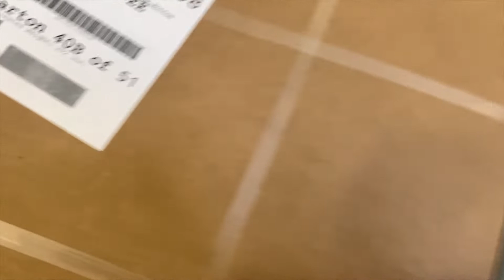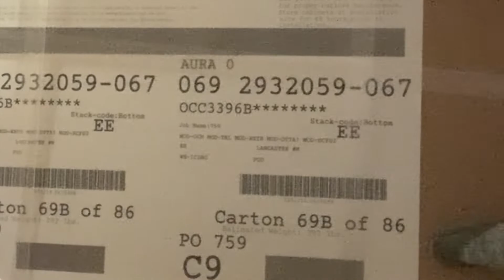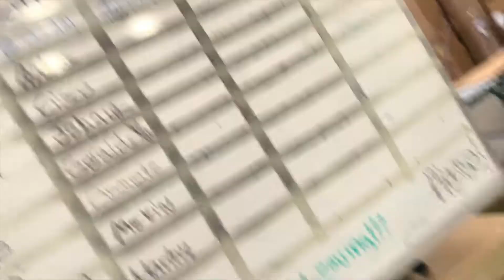A DAY IN MY LIFE (vlog)